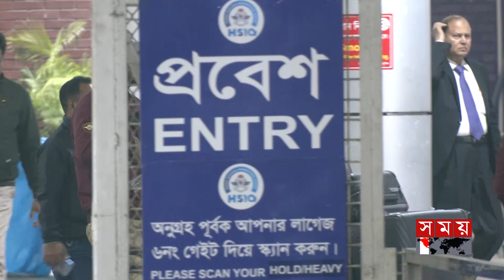নিউজিল্যান্ডে সফল মিশন শেষে দেশে ক্রিকেটাররা | BD Team Back to Home | New Zealand Tour | Somoy TV